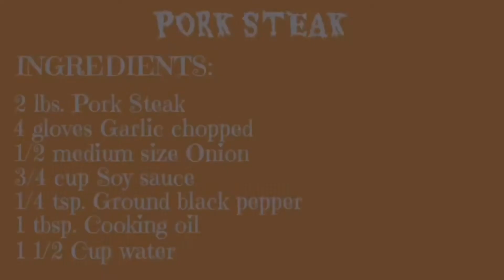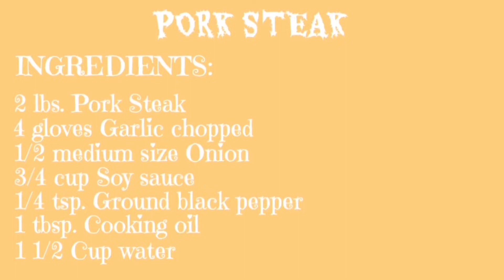How to cook Easy PORK STEAK.